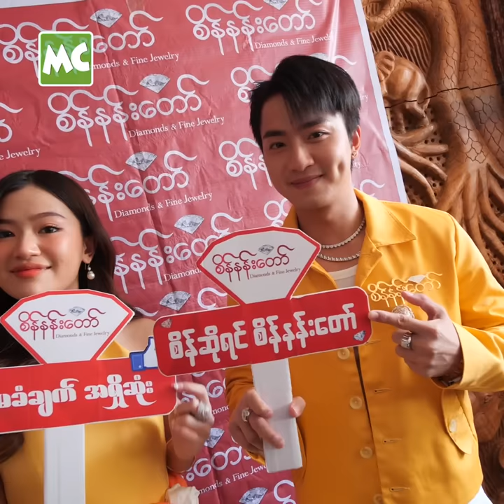ညီမ Panny ထက်ငယ်တဲ့ ချစ်သူရှာမယ့် ကောင်းမြတ်စံ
‘ယောက်မတော်ရမယ် ဆိုရင် မမ ပဲ လာလာ၊ ညီမလေးပဲ လာလာ ကိုကြီး အဆင်ပြေရင် ရပါတယ်။ ကိုကြီး က အသက် (၃၀) ကျော်ပြီ ဆိုတော့ အရမ်းငယ်တဲ့ ကောင်မလေးတော့ ရနိုင်မှာ မဟုတ်လောက်ဘူး’  လို့ ပြောလာတဲ့ အေးမြတ်နိုးစံ၊ ကောင်းမြတ်စံ တို့ မောင်နှမ နှင့် ခဏတာ။
(စိန်နန်းတော် ရဲ့ ပြည်မြို့ သင်္ကြန်အကြို စျေးရောင်းပွဲမှ)